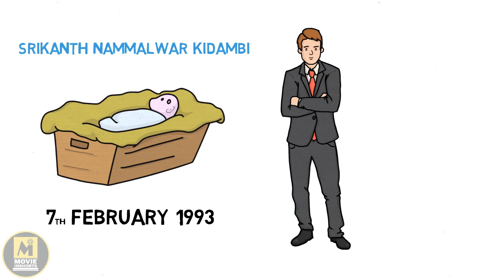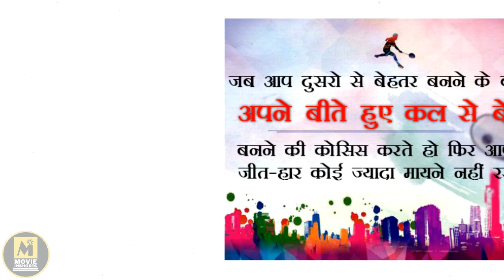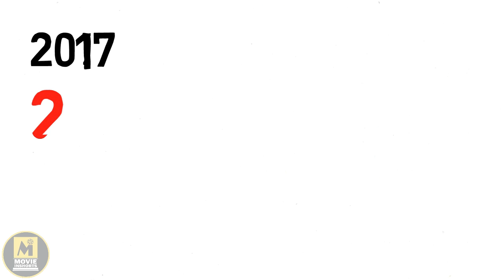World Champion 🏸 Srikanth Kidambi Motivational Success Story | Indian Badminton Player | Biography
Srikanth Kidambi biography and his journey towards success , Highest ranked Badminton player in the world, The New WORLD NO.1 in Badminton from India , RISING OF TRICKS Master KIDAMBI SRIKANTH Storybatao.com Story batao. com
Srikanth Kidambi is an Indian badminton player. He trains at the Gopichand Badminton Academy, Hyderabad and is supported by the GoSports Foundation. In April 2018, he became the highest ranked men's badminton player in the world. In 2018, he was awarded with the Padma Shri, India's fourth highest civilian award.

ALSO WATCH